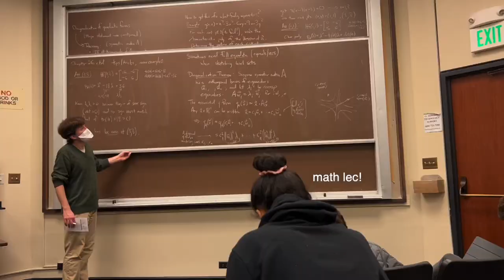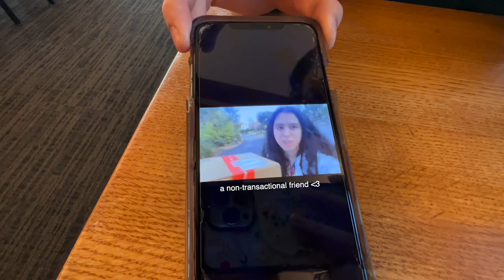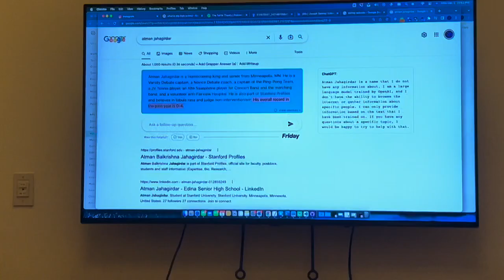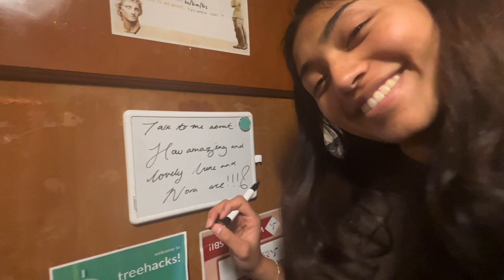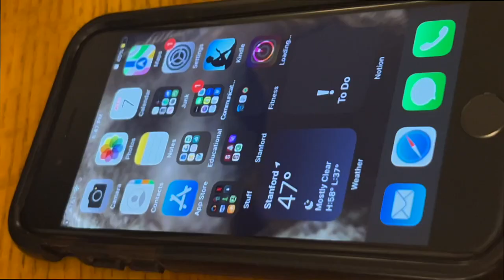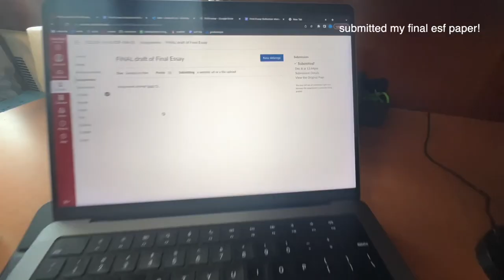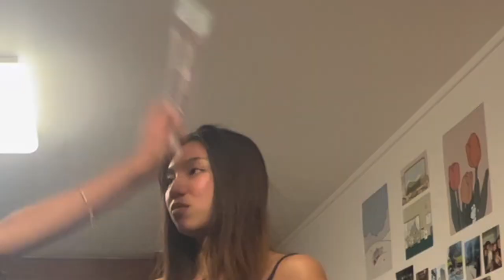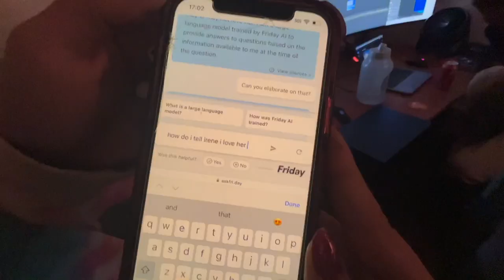dead week @ stanford! freshman fall 2022 vlog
super super real and candid week in my life!!!

everyone's grinding for finals but thought it'd be fun to document the last week of classes from my first quarter in college! it's crazy how fast these ten weeks have flown by, i have so much love for this place and the people here that make it feel like home 💞

00:00 - mon
06:01 - tues
08:06 - wed
09:37 - thurs
12:44 - fri
13:50 - sat
14:10 - sun
15:55 - math final :')
16:04 - post finals!